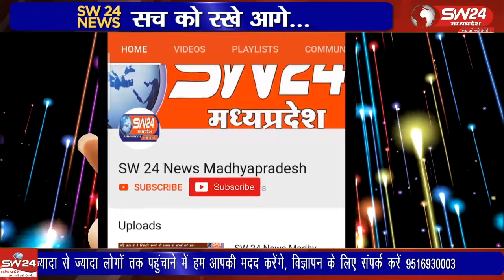खरगोन कलेक्टर शिवराज सिंह वर्मा ने वोटर लिस्ट में नाम जुड़वाने, करेक्सन करवाने की पुरी जानकारी दी है।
आगामी विधानसभा चुनाव की तैयारियों को लेकर निर्वाचन आयोग द्वारा जमीनी स्तर पर कार्य करना प्रारंभ कर दिया है। निर्वाचन आयोग के अनुसार प्रदेश की सभी विधानसभाओं की प्रारूप फोटो युक्त वोटर लिस्ट का प्रकाशन किया गया है। अब 31 अगस्त तक मतदाता सूचियों को लेकर दावे और आपत्तियां दर्ज कराई जा सकेंगी।